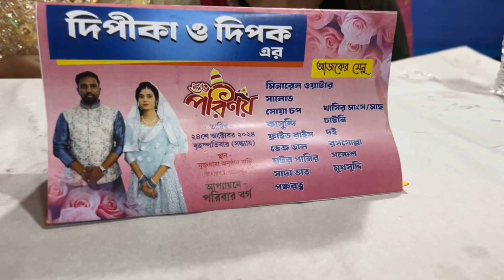TRIP TO BACHPAN🥹CHINTU BHAIYA SHADI✨Ep:3|AKRITI SINHA| BIHAR_TO_BAMBAI| BIHARTOBAMBAI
आशा है आपको हमारा यह व्लॉग पसंद आएगा! 🌺✨

✨The credit kf Music used No Copyright music used.

Musician: ASHUTOSH

Musician: ASHUTOSH